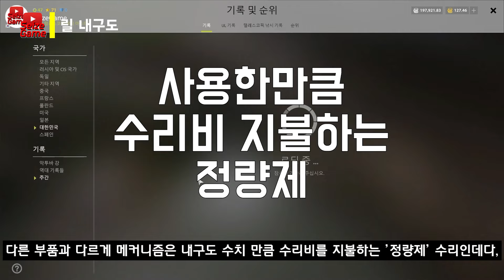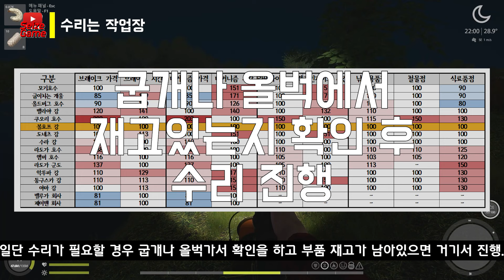러시안피싱4 │ 러시안피싱4 수리의 모든 것! 입문자용 수리 가이드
수 ~ 토 저녁 7시에 트위치 & 아프리카 생방송으로 만나요!

Song: Musicby; Chillout Vlog Music | Relax Mix with Vendredi